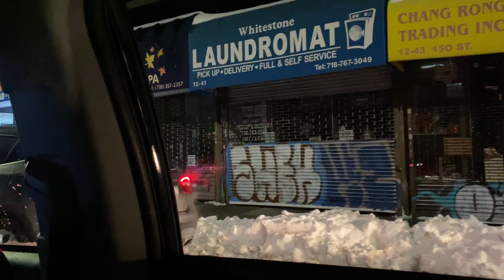Nieve en New York ❄️/ Vanessa Garcia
Este es un video que realmente tiene 1 mes pero no quise dejar de subir. Espero les guste ♥️